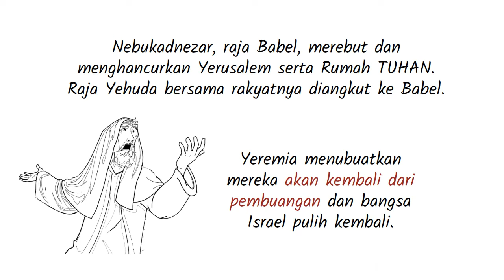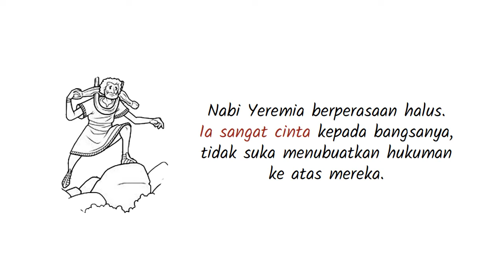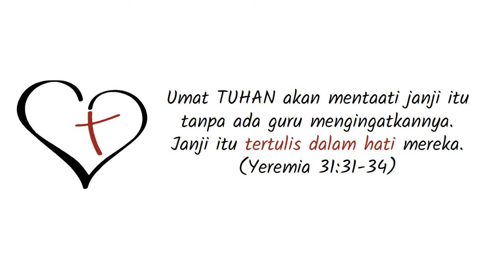PL 24 Pengantar Kitab Yeremia Seri Pengantar Alkitab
Yeremia kadang disebut juga "Nabi yang menangis" karena pergumulan hidup bangsa Yehuda yang berdosa kepada TUHAN.